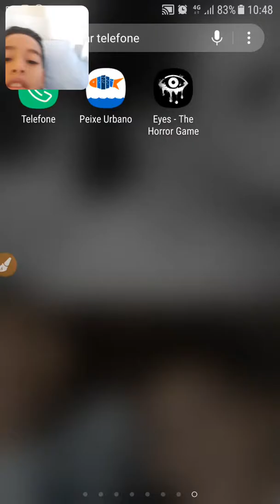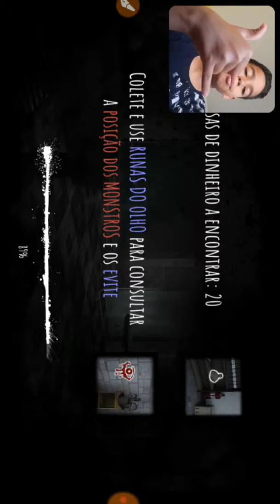novo jogo de terror